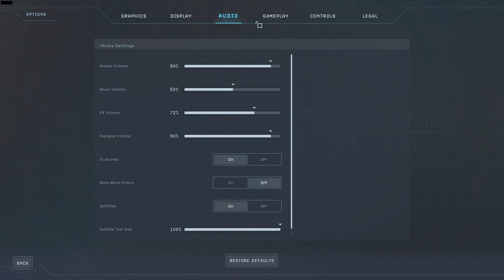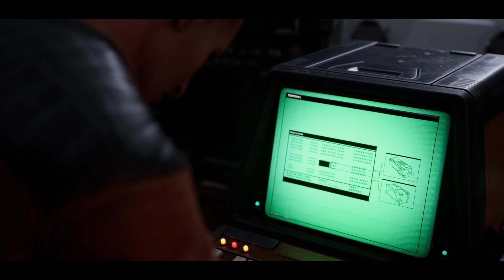(3rd Round) Aliens Dark Descent Nightmare No One Can Hear Them Scream Prologue 異形 黑暗血統 PC 20230715